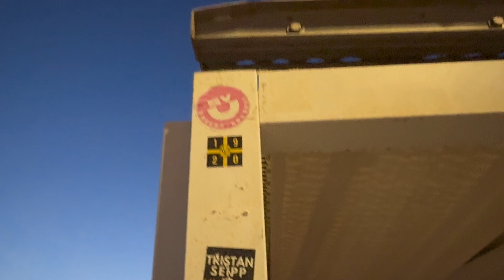Mallorca Day 2 | Vlog Nr. 18